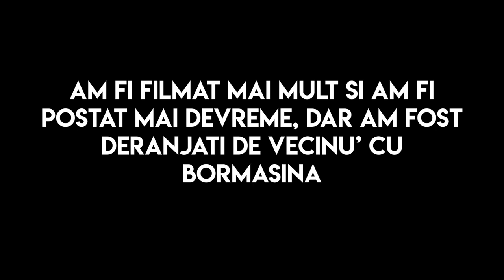Vlog #2 | Putin despre noi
Salut, asta este primul video in care ne prezentam putin, mai multe despre noi in urmatorul video, asteptam intrebari pentru Q&A in comentarii.
Peace out! :P